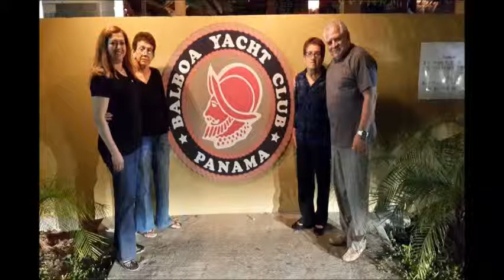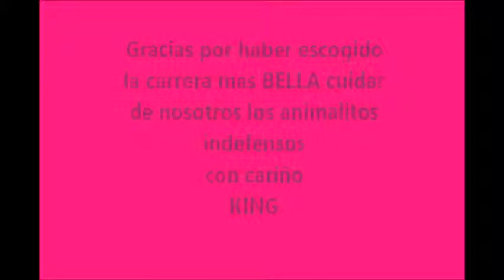MARIA JOSE FELIZ CUMPLEAÑOS MI DOCTORA MAYRITA EUGARRIOS